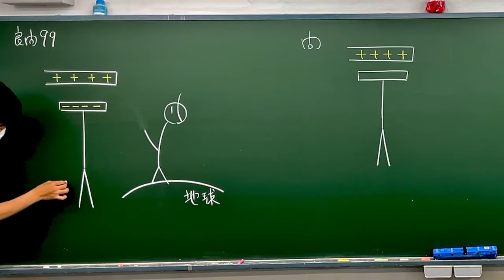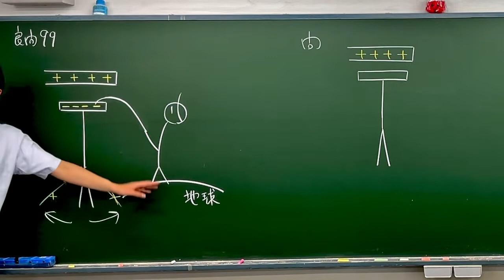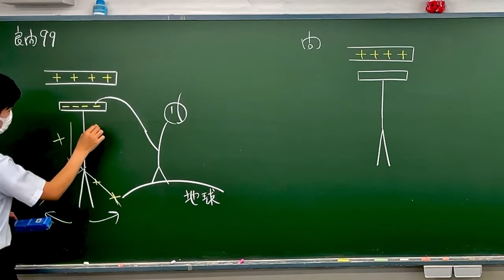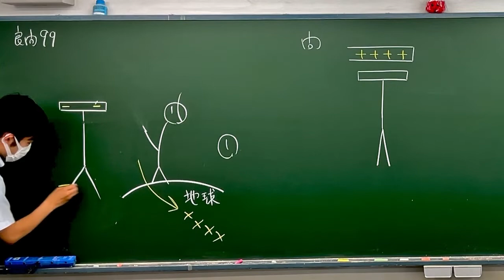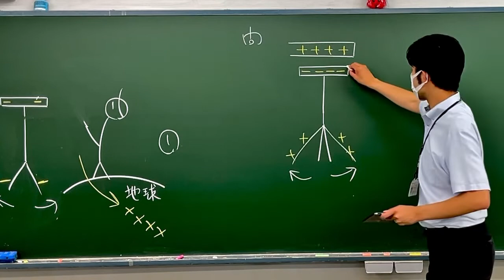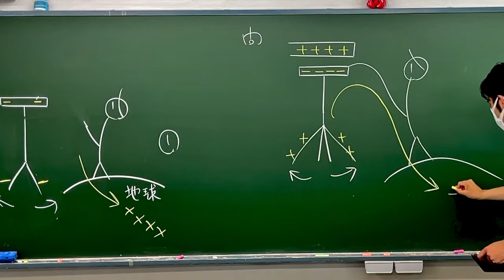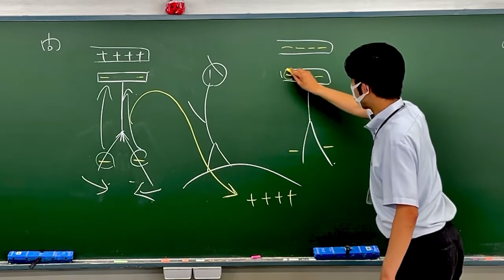高校物理 良問の風 問104（99） 箔検電器 静電誘導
物理　良問の風99解説 箔検電器　静電誘導